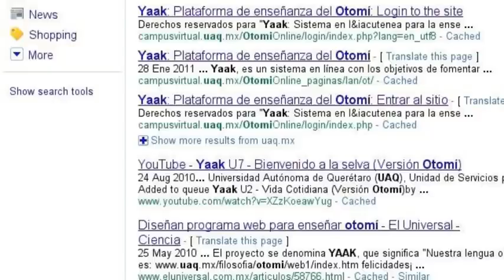Yaak: an on line system for the teaching and diffusion of the Otomi language from Queretaro, Mexico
Because of number of speakers, Otomi is one of the main native languages of Mexico. However, in spite of that, it is a threatened and endangered language. The Otomi population has not enough education programs  in its own language which allows them to develop and to be integrated into the Mexican society. In general, the actual bilingual education programs are deficient and bilingual professors lack pedagogical tools, methodologies, and didactic material for the Otomi-Spanish bilingual teaching. In such a context, and trying to apply new computational technologies we constructed a new technological development in the form of a virtual platform for the teaching and diffusion of the Otomi language, which will be accesssible for the interested people, both native and nonnative speakers, inside and outside Mexico. This is an interdisciplinary work carried out with the aim of reinforcing, revaluing, and revitalizing the Otomi language. The virtual platform will be fed with information collected during more than 25 years throughout the project entitled: "The Rescue of the Otomi language from the State of Queretaro", which includes an Online Otomi-Spanish dictionary, an Otomi grammar, bilingual didactic material, tales in Otomi and other literature, and interactive courses at basic and advanced levels. Besides, we will include both video and sound material with conversations useful in order to learn the correct pronuntiation of the Otomi language. The Online platform concept contemplates the interactive participation of native speakers, in such a way that it will be a collaborative and dynamic web, in which the contributions of the active users will constantly increase the information and the database. The platform was developed using the free software tools, i. e., programming languages and databases, for the creation and open distribution of the applications. Furthermore, we implemented a methodology based on the creation of prototypes.This virtual platform is the first and most complete web wich has been developed for the bilingual teaching of a mexican native language. We hope it will be implemented in the schools of the State of Queretaro where the Otomi-Spanish bilingual education is imparted. Thus, the Otomi language will be reinforced, and consequently also the culture and identity of the Otomi population.